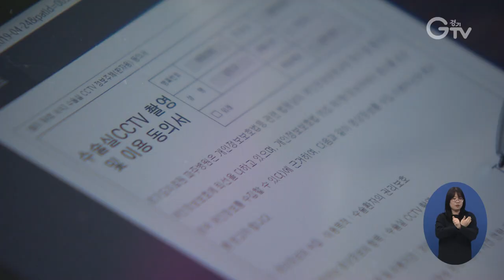경기도 수술실 CCTV 정착 환자 동의 67%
경기도의료원에서 운영하고 있는 수술실 CCTV에 대해 환자 3명 중 2명가량이 촬영에 동의한 것으로 나타났습니다.

경기도는 2018년10월부터 2019년12월까지 경기도의료원 산하 6개 병원에서 이뤄진 수술 4천239건 가운데 67%에 대해 환자 동의가 이뤄졌다고 밝혔습니다.

처음 도입할 당시 한 달간 촬영 동의율이 54%였던 점과 비교하면 13%p 높아졌습니다.

도는 수술실에서 벌어질 수 있는 각종 위법행위를 예방하고 환자의 알 권리와 인권을 보호하기 위해 CCTV를 지속적으로 확대할 계획입니다.